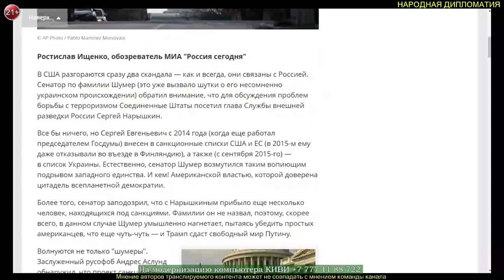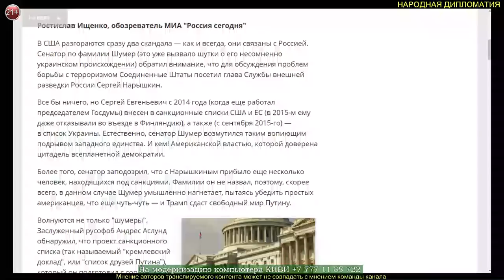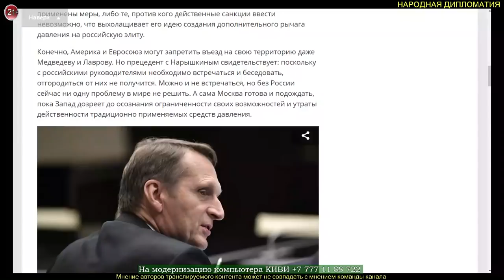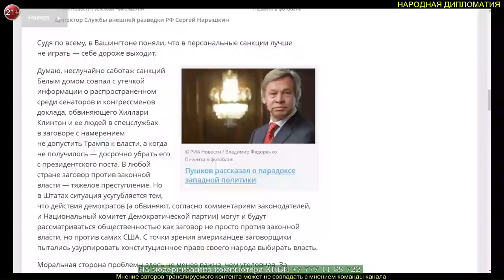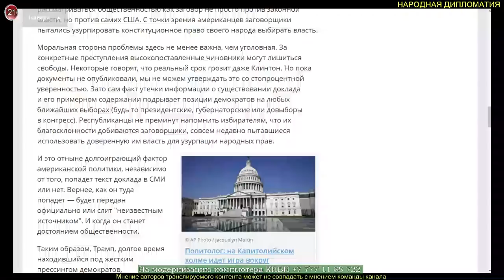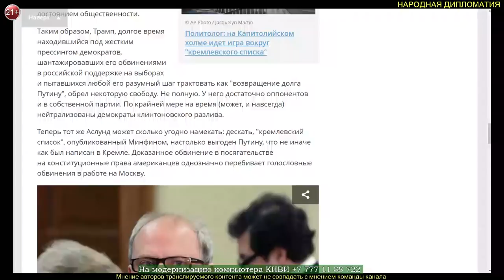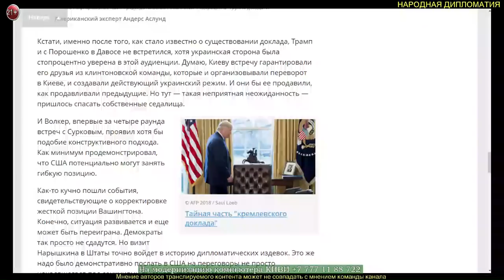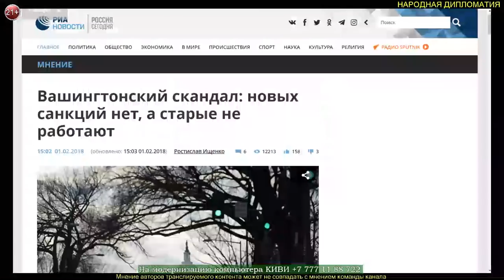Р. Ищенко Вашингтонский скандал: новых санкций нет, а старые не работают